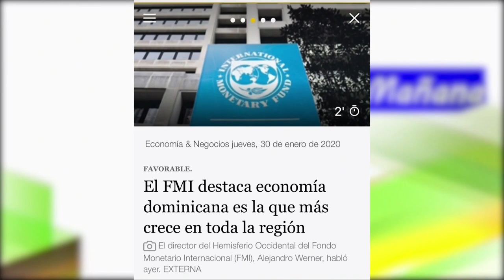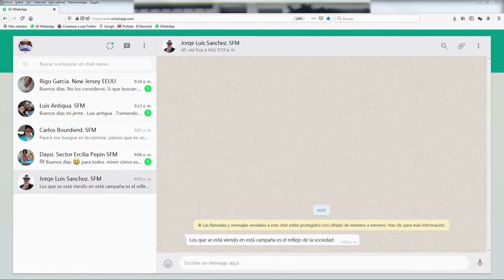Pastor evangélico se concentra más en Faride Raful y no en los problemas del país